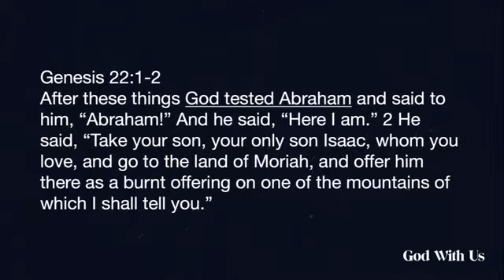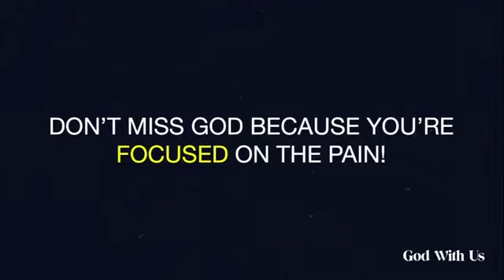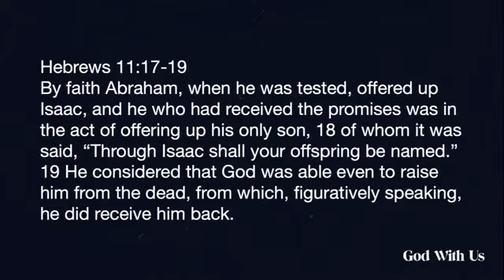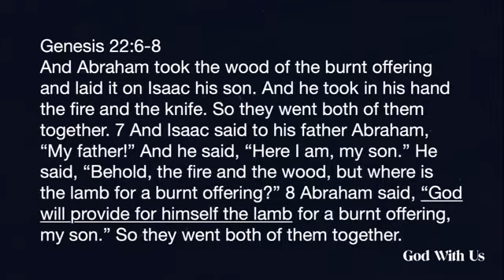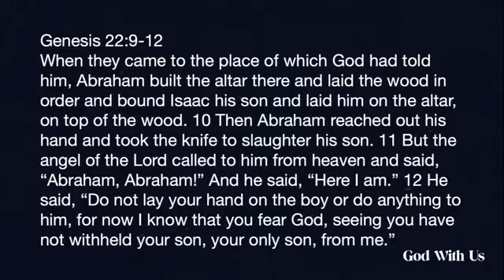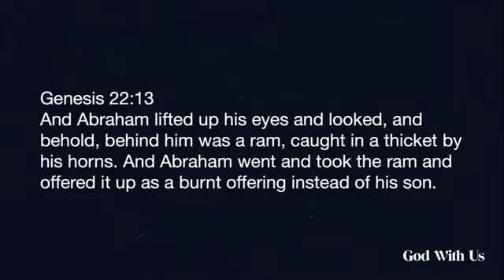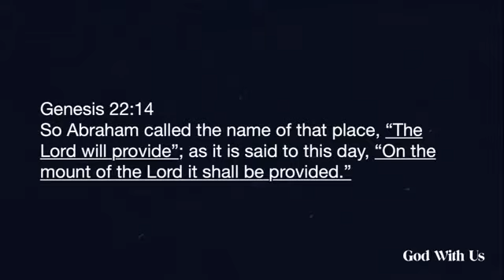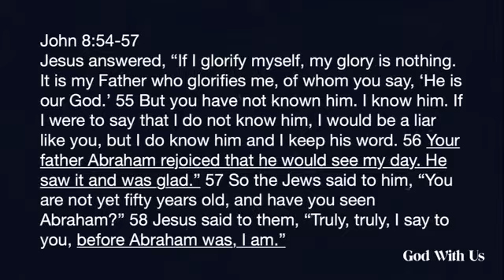What's in a Name? 12/12